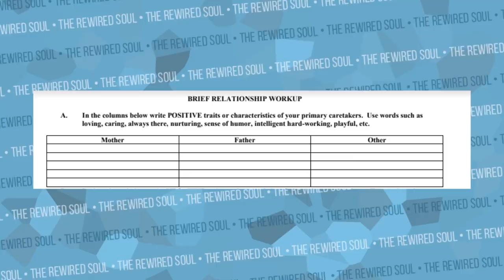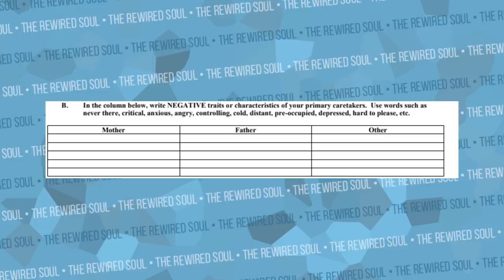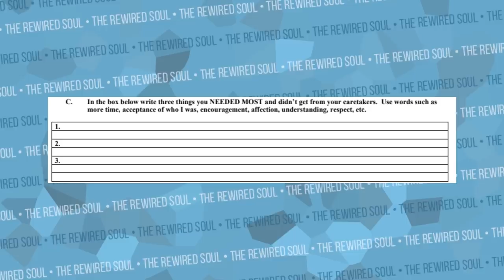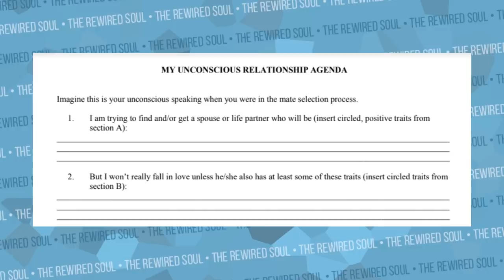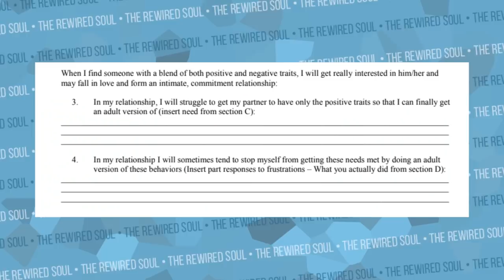WHY You Date WHO You Date (Relationship Worksheet)